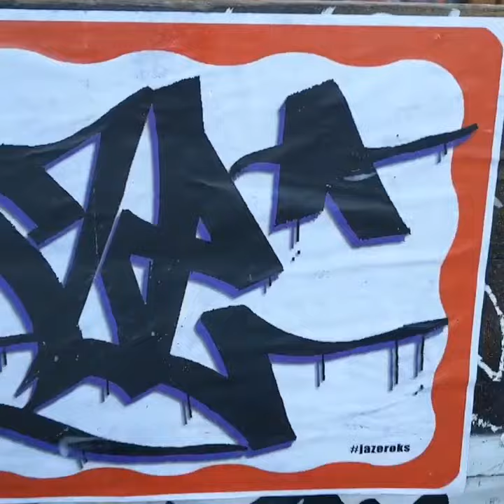Jaze huge wheat paste sticker in Wynwood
Putting up a huge wheat paste sticker in Wynwood art district